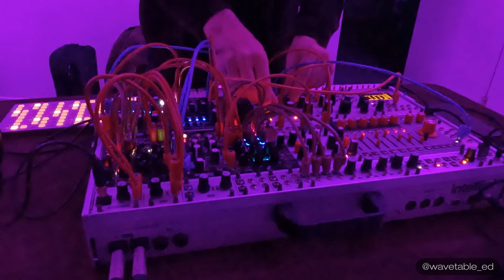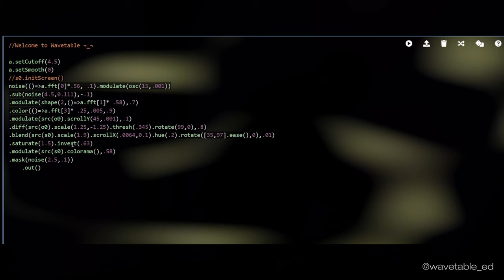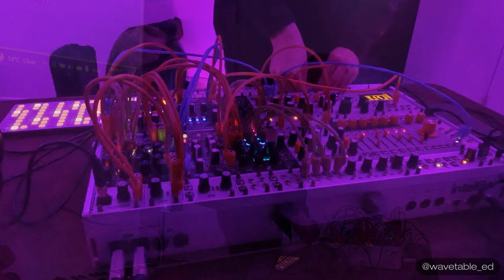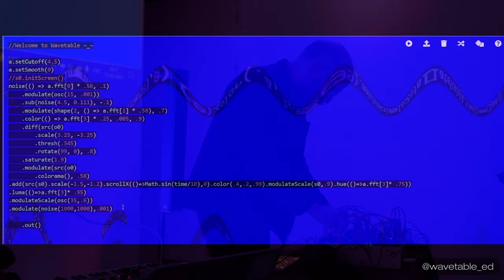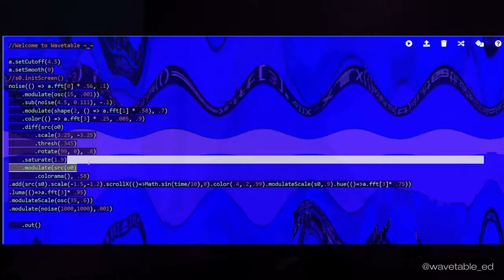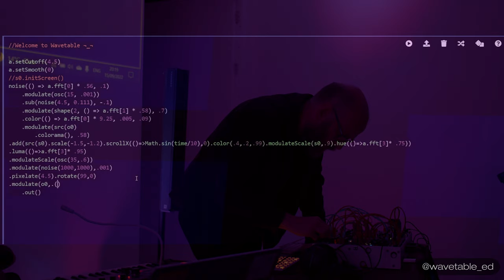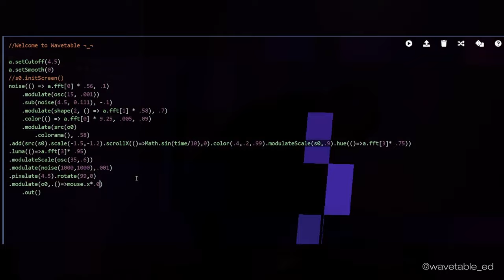Wavetable #9 - Simon Kirby